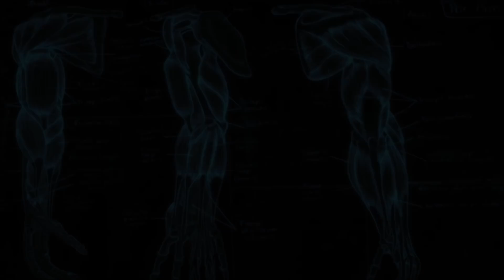Does Fasting Build Muscle?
Is fasting really anabolic?  Step back from the hype and step into the science.  For more detailed information check out this article